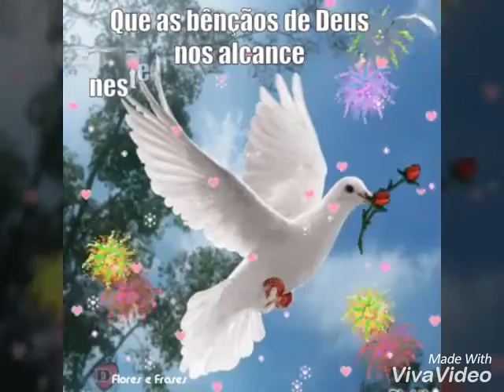Feliz Natal família e amigos 🌲⚘🌱🌺🌻🌼🌷🌷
Vídeo de 🎄🎄🎄Edy 🎄feliz natal🎄🌲